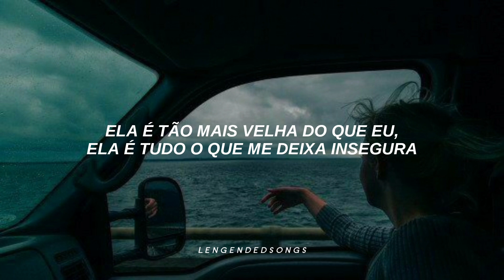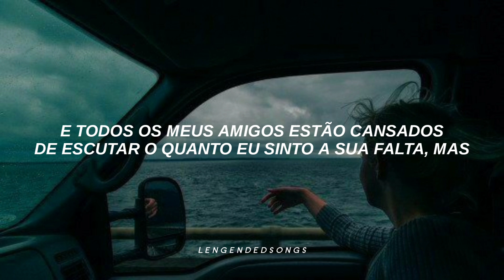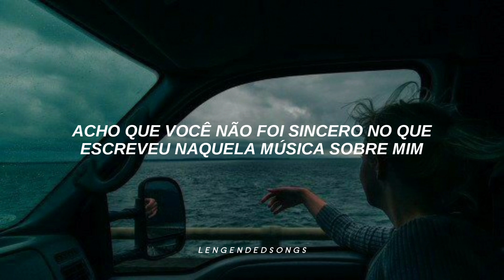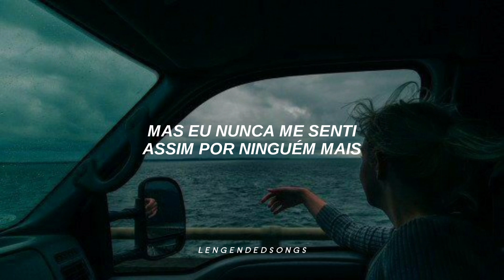olivia rodrigo - drivers license (tradução)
Artista: Olivia Rodrigo
Álbum: drivers license
Data de lançamento: 2021

A música "Drivers License" recentemente lançada pela atriz, cantora e compositora norte-americana, Olivia Isabel Rodrigo, mais conhecida por Olivia Rodrigo, pertence ao seu álbum "drivers license" de 2021.

Todos os créditos e direito são dados à:© Sony/ATV Music Publishing LLC Olivia Rodrigo / Daniel Nigro

Deixem críticas, elogios (ou o que vocês quiserem) para a melhora do canal.

|COPYRIGHT|

A intenção do vídeo foi passar a tradução para os assinantes/espectadores do canal.
Os direitos autorais da música são dados aos artistas. Já a edição de vídeo foi feita por mim, é de minha autoria!